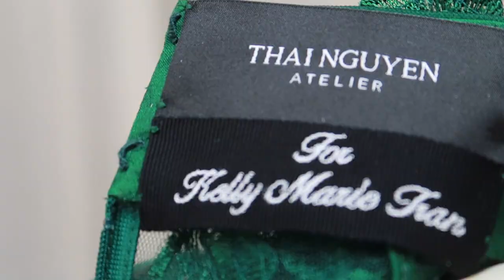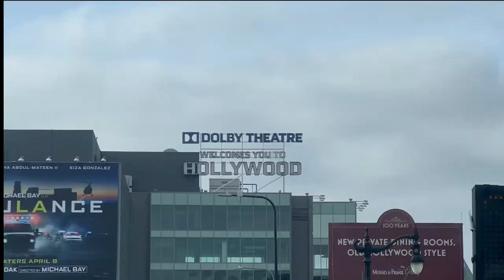Behind The Áo Dài | Oscars 2022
Take a look behind the scenes into the creation of Kelly Marie Tran's Áo Dài for the Oscars 2022.